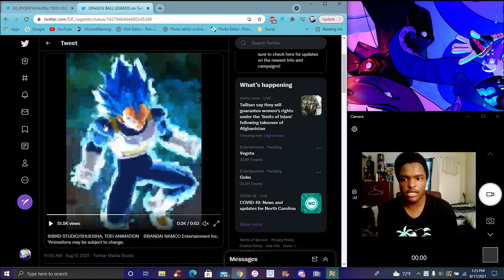OMG!!! I JUST WOKE UP GAME!!! ??? A NEW LF SSBE VEGETA IS COMING TO LEGENDS! ??? DB Legends